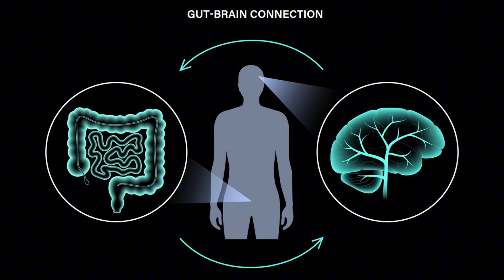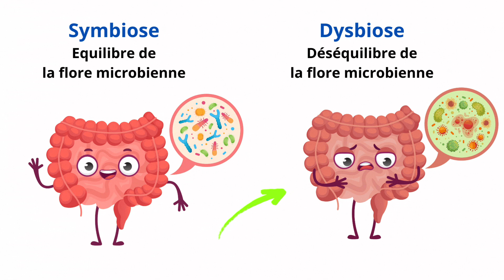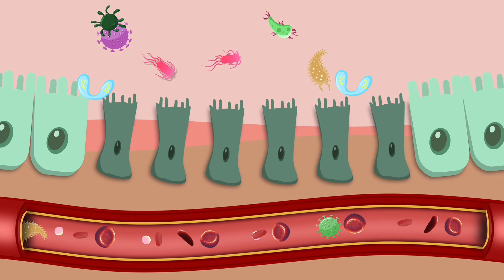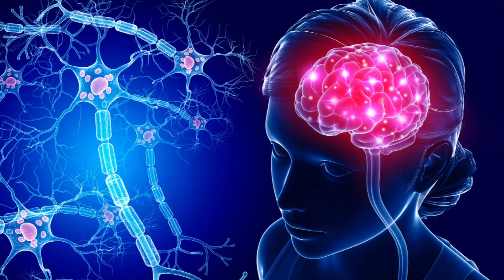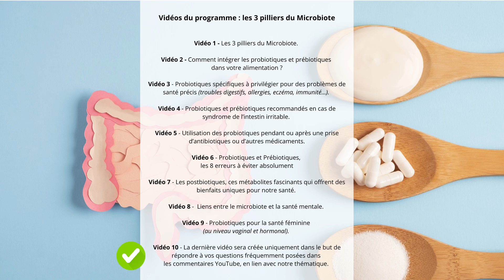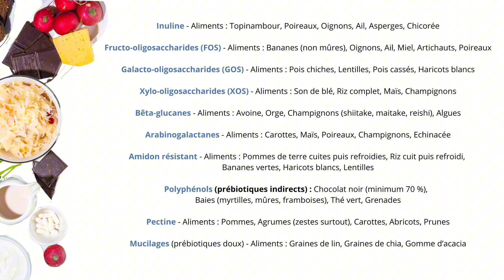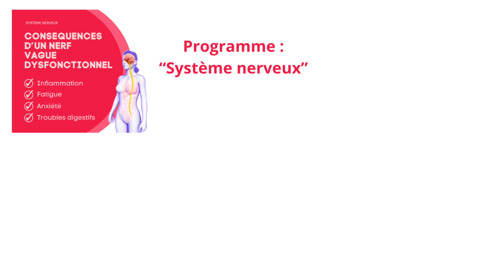Microbiote et santé mentale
Bienvenue dans cette vidéo où nous allons parler d’un sujet fascinant et encore sous-estimé : l’impact du microbiote intestinal sur notre santé mentale. Vous avez sûrement déjà entendu l’expression “avoir des papillons dans le ventre”, ou “agir avec ses tripes”. Ce n’est pas un hasard. En effet, de plus en plus d’études montrent que nos intestins et notre cerveau sont étroitement connectés via ce qu’on appelle l’axe intestin-cerveau. Et au cœur de cette connexion, on trouve un acteur clé : le microbiote intestinal, ces milliards de micro-organismes qui peuplent principalement notre tube digestif. Dans cette vidéo, nous allons explorer comment le microbiote influence votre humeur, votre stress, votre sommeil, et même des troubles comme l’anxiété et la dépression. Je vous donnerai également des conseils pratiques pour optimiser cette relation entre vos intestins et votre cerveau.
Nous abordons dans cette vidéo des conseils généraux, et si vous souhaitez des conseils personnalisés, vous pouvez directement prendre rendez-vous avec moi à mon cabinet ou par Zoom, voir le lien en bas de cette page. Bon visionnage ! Séverine Audinet – Nutritionniste en Suisse.

00:00 – Intro
00:59 – C’est quoi l’axe intestin cerveau ?
01:39 – Production de neurotransmetteurs par les bactéries intestinales (microbiote)
01:53 – La dysbiose intestinale affecte la production de sérotonine (hormone du bonheur)
02:26 – Symptômes de la dysbiose intestinale (microbiote déséquilibré)
04:53 – L’impact du stress chronique sur le microbiote
05:46 – Solutions pour optimiser votre microbiote
07:16 – Fonctionnement du système nerveux (programme)
10:03 - Fin